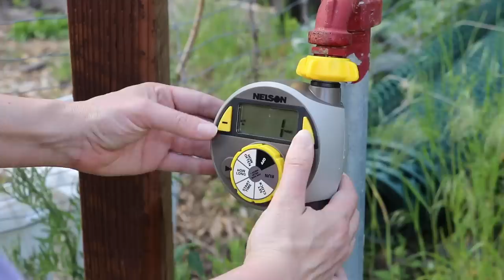Started ENTIRE GARDEN FROM SEED... This is What Happened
Our ebook (Gardening for Beginners: 11 Mistakes Keeping You From Your Best Garden Yet!)